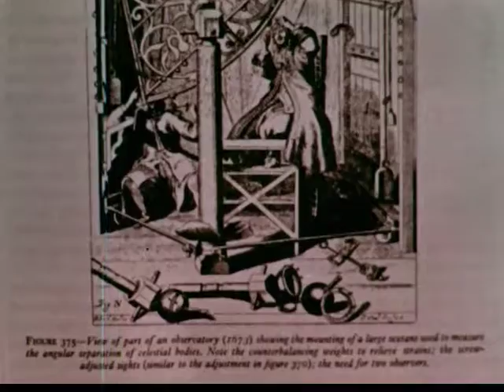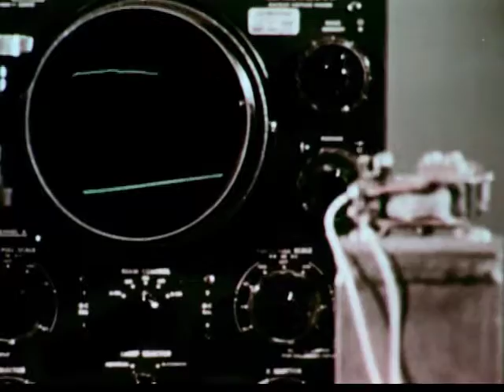Steps To Saturn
Steps To Saturn - NASA
Looks at the history of rocketry leading up the Saturn rocket.